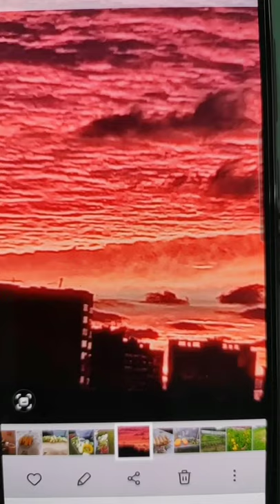برامدنی افتاب سحر Восход солнца. Sunrise